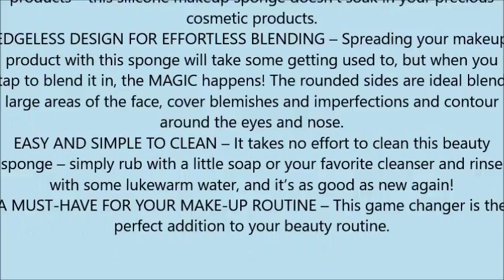2 Pack Premium Silicone Makeup Sponge Beauty Sponge for Makeup, Concealer and Foundation Make Up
2 Pack Premium Silicone Makeup Sponge   Beauty Sponge for Makeup, Concealer and Foundation   Make Up